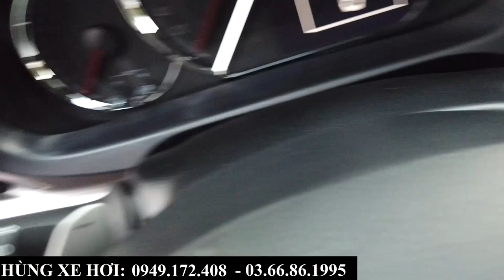Giá Xe Toyota Vios Khuyến Mại Tháng 6/2023 | Giá Xe Lăn Bánh Trước Khi Giảm Thuế Tại Bắc Ninh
+ Hotline Tư Vấn: 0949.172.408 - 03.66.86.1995